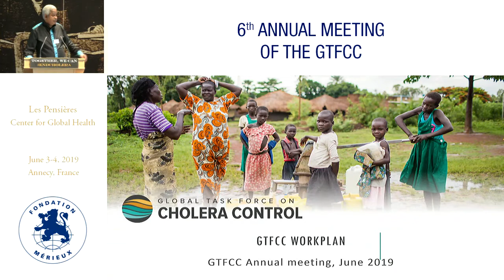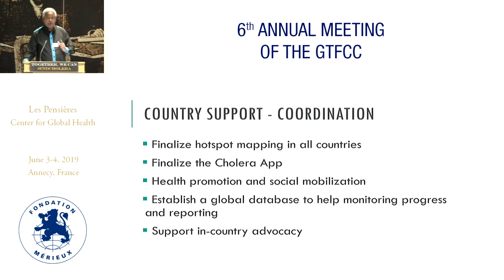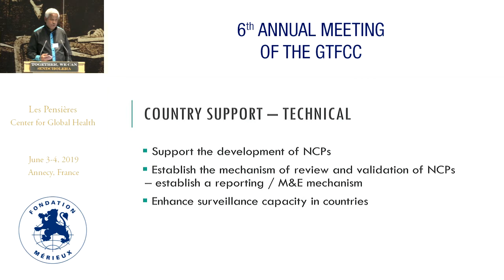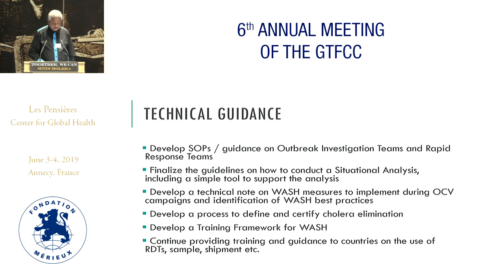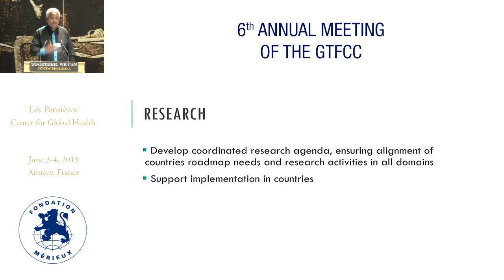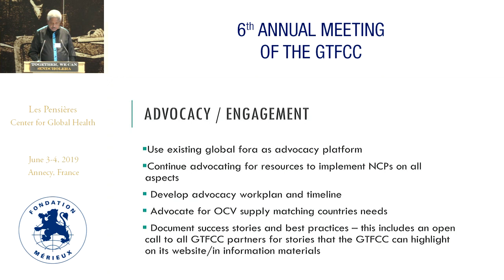GTFCC workplan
Frew BENSON